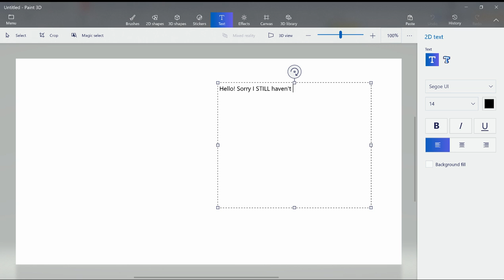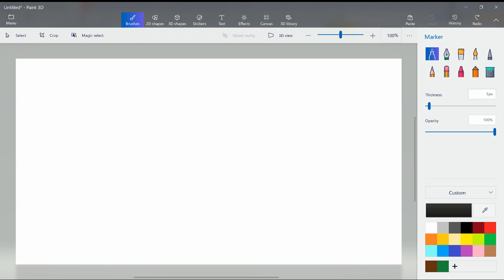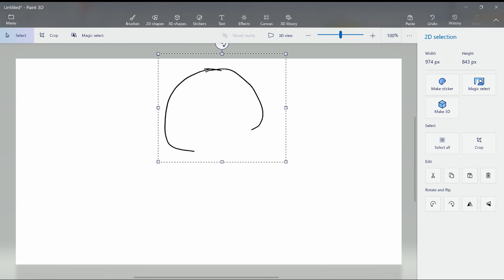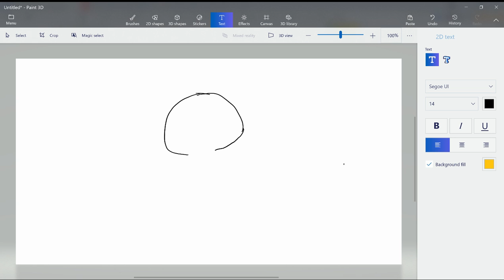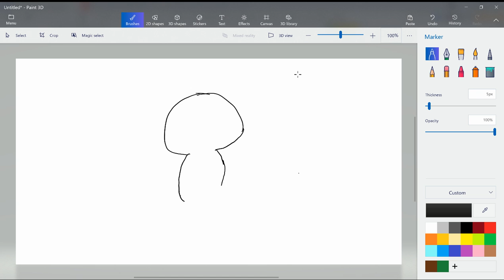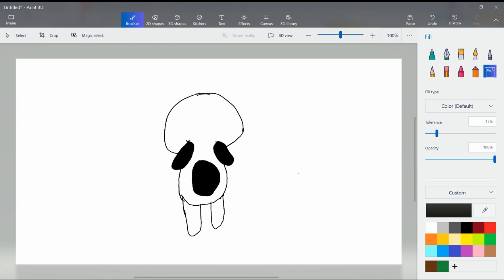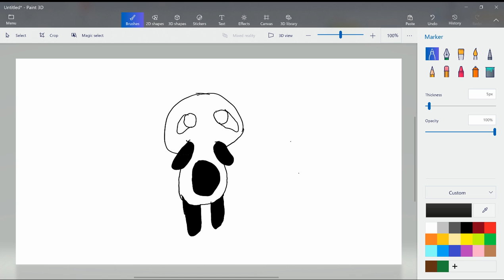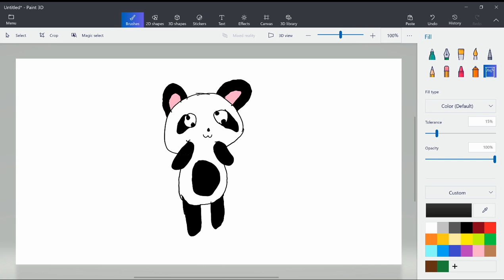How to draw a panda🐼!